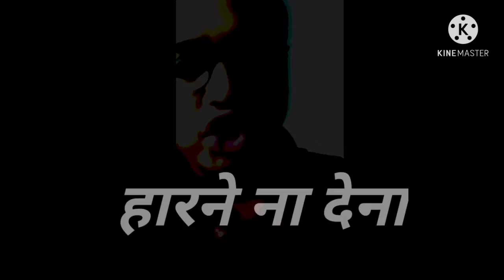हरने ना देना Official Music video|The AceGod